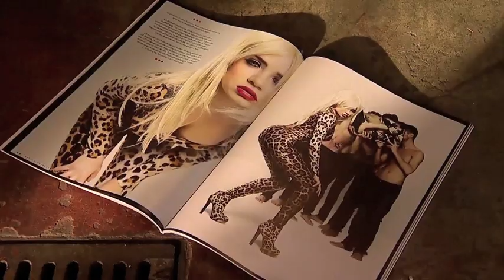Xenia Tchoumitcheva Lifestyle - Deutsch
Xenia Tchoumitcheva antwortet auf Deutsch während einem fashion shoot